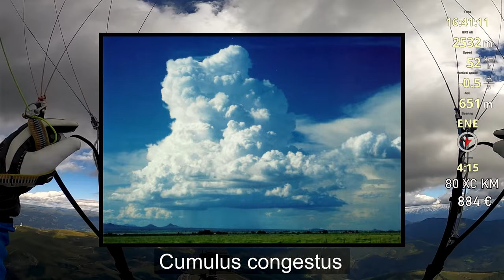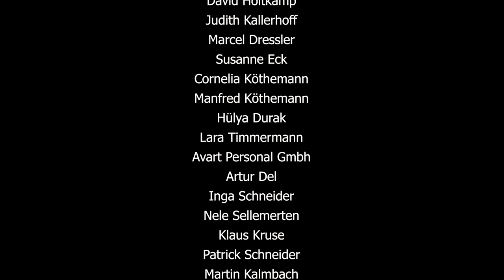11€ für jeden km 💲💲💲| Paragliding XC Streckenflug Vlog - Greifenburg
Mit dem Gleitschirm fliegen für einen guten Zweck!

Hier geht´s zum online- yoga mit mir!

Anni und Ich wurden vom Para|Dise Team nach Greifenburg - Österreich zu einem Spendenflug beim Fly&Share Event eingeladen. Trotz der schlechten Wetterprognose gelang es mir, an diesem Tag, ein 100km FAI Dreieck, mit meinem Gleitschirm (Enzo3) zu fliegen. Dank der Sponsoren konnte ich eine Summe von 1111€ für wohltätige Zwecke erfliegen. Insgesamt wurde bei dem Event ein Summe von über 11000€ gesammelt und über Karmaflights.org an humanitäre Projekte in Nepal gespendet.
Es war ein besonderes Abenteuer, zusammen mit meiner Freundin Anni, vielen tollen Leuten und netten Bekanntschaften.
Beim Paragliding durch die österreichischen Alpen wurde ich von starker Thermik begleitet und sogar bis in die Wolken gezogen. Was ich bei meinem Flug noch alles gesehen und erlebt habe siehst du in diesem Video!

Das Fliegen in und durch Wolken ist verboten und gefährlich und sollte in jedem Fall vermieden werden!

▬ Social Media ▬▬▬▬▬▬▬▬▬▬▬▬

▬ Verwendete Musik ▬▬▬▬▬▬▬▬▬▬▬▬

HowlingattheMoon_by_DFineUs_Artlist

▬ Verwendetes Equipment ▬▬▬▬▬▬▬▬▬▬▬▬

Gleitschirm: Ozone Enzo 3
Gurtzeug: Niviuk Drifter
Vario:
Skytraxx 2.1
Bräuninger IQ Basic/GPS
Handschuhe:
- Basisrausch Graphit 1ste Lage
- Level Hand Star Trigger 2015 2te Lage
Helm: POC Receptor Bug
Sonnenbrillen: Marsquest Polarisiert
Fortis Eyewear polarisierte Sonnenbrille "Bays"
Oakley Holbrook Prizm Polarized Sonnenbrille
Schuhe:
- Salomon Speedcross 3
- Hanwag Alaska GTX
Eingabestift für das Smartphone:

▬ Verwendetes Kameraequipment ▬▬▬▬▬▬▬▬▬▬▬▬

GoPro Hero 5:
Gopro Hero 6 Black:
Gopro Hero 7 Black:
Insta 360 One X:
Die Gopro Hero 5 ist die Selfikamera und ist am Karabiner befestigt mit einer Metall Aufnahme passend für GoPro´s und einem selbstgebauten Gegenstück sowie dem original GoPro Einbeinstativ / Goosneck.
Metall Aufnahmeplatte für GoPro:
Einbeinstativ/ Goosneck:
Alternativbefestigung am Karabiner die ich auch gerne nutze:
Die GoPro Hero 5 nutze ich ebenfalls zur Tonaufnahme mit einem externen Mic:
Externes GoPro Mic:
Gopro Mic Adapter:
Die GoPro Hero 6 zeichnet den Ton auf im Windmodus und ist ausgestattet mit Windmuff und Alugehäuse.
Windmuff:
Alu Gehäuse:

▬ Verwendete Software (Flug und Video) ▬▬▬▬▬▬▬▬▬▬▬▬

Flugaufzeichnung: XC Track Handy App
Videoschnittprogramm: Adobe Premiere Pro
3D Darstellungen (Einfach den Tracklog des Flugs auf der Seite kostenlos hochladen)
3D Darstellungen vom Desktop abfilmen: OCam

▬ Meine YouTube Videos ▬▬▬▬▬▬▬▬▬▬▬▬